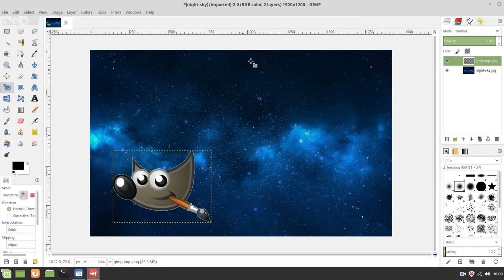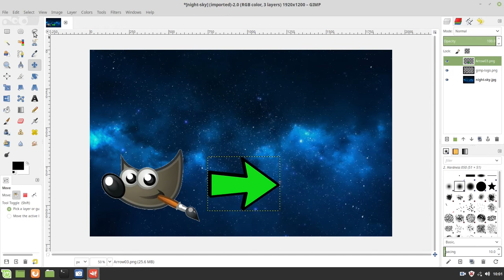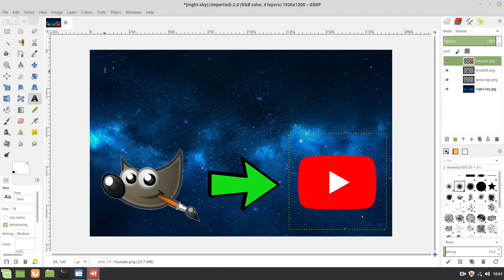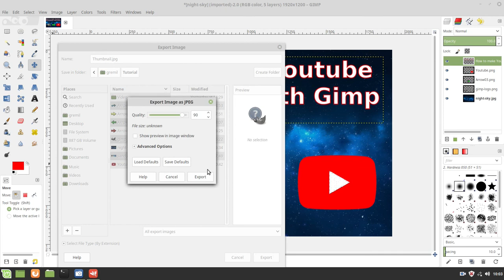Create Youtube thumbnails using Gimp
Quickly and easily create thumbnails for your Youtube videos
using Gimp 2.8.22